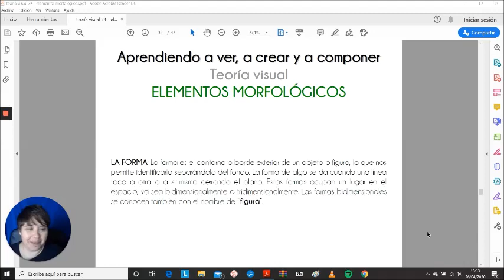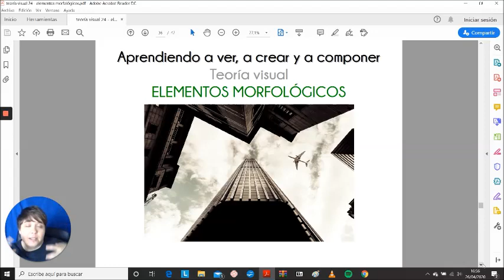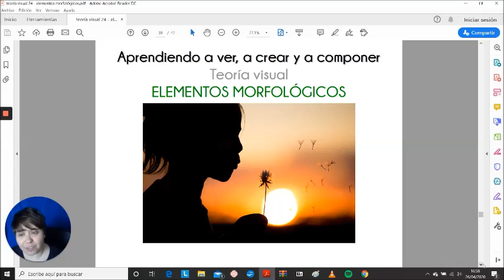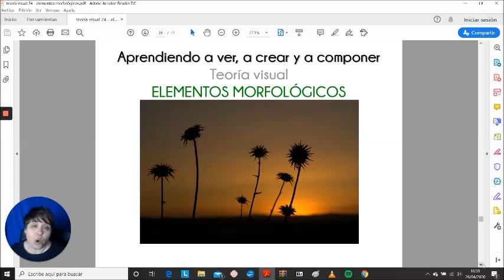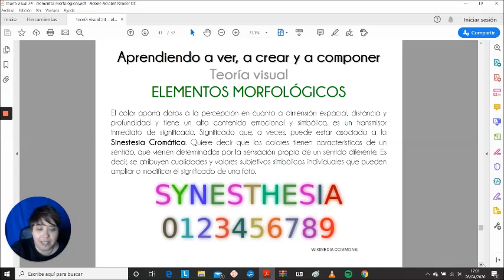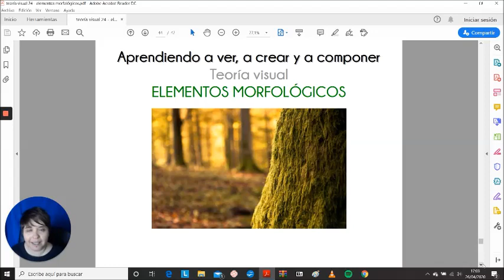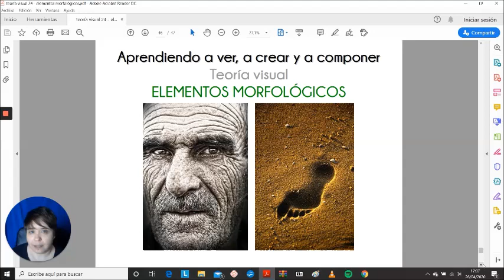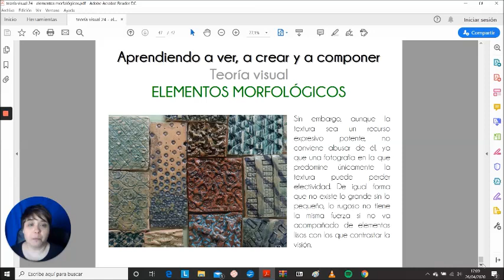C.C. LAS CALIFORNIAS Fotografía Digital y Retoques. Sesión 7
Profesora Laura Nogales
Elementos Morfológicos 3